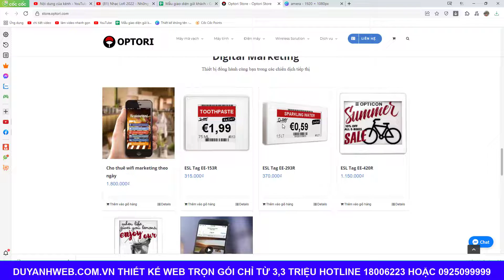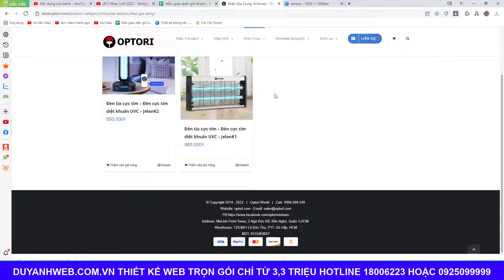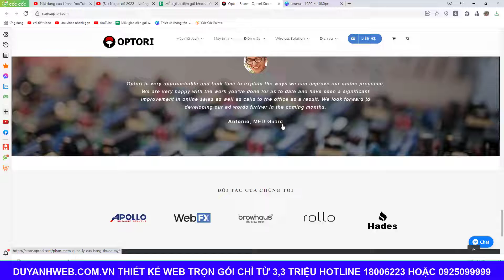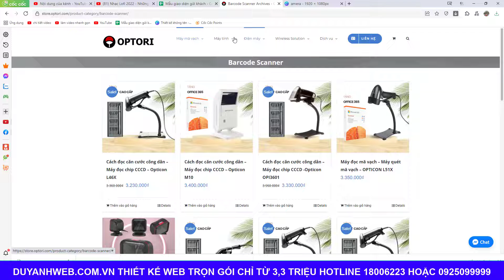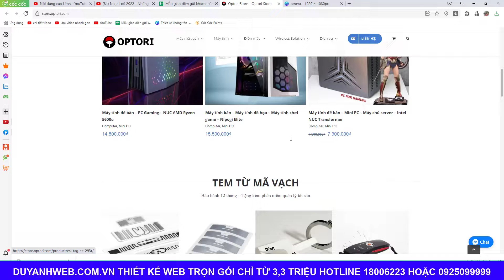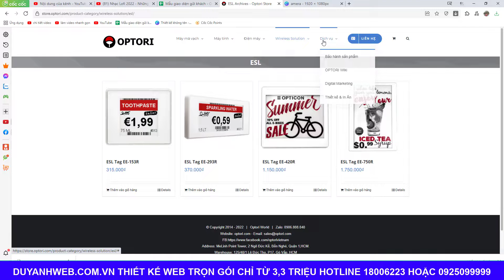Thiết kế website kinh doanh máy tính mini trọn gói giá chỉ 3,3 triệu mã số MN186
1️⃣ Tặng tên miền quốc tế trị giá 300K
2️⃣ Tặng hosting cực khủng 8000 mb trị giá 800K
3️⃣ Tặng phần mềm diệt mã độc bản quyền Imunify trị giá 1600K
4️⃣ Tặng logo đẹp giản dị trị giá 300K
5️⃣ Tặng banner đẹp trị giá 300K
6️⃣ Tặng công nhập liệu 30 sản phẩm hoặc bài viết trị giá 900K
7️⃣ Tặng bảo mật website SSL miễn phí trọn đời giúp website bảo mật hơn.
8️⃣ Tặng công cài đặt 01 chiến dịch quảng cáo Google Ads trị giá 1000K
🏠 Văn Phòng Hà Nội:
🏠 Văn Phòng Đà Nẵng:
 🏠 Văn Phòng HCM:
37/2C/10 đường C18 P. 12 Q. Tân Bình,  Hồ Chí Minh.
☎️ Hotline miễn cước: 18006223 | 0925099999